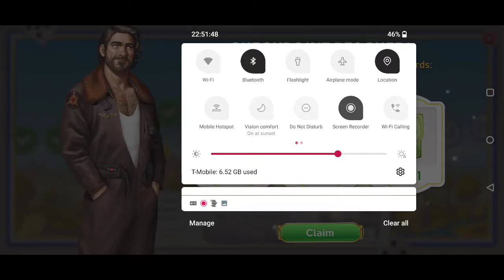SCENE 702 JUNE'S JOURNEY STB#35 BOOK 2 CH 41